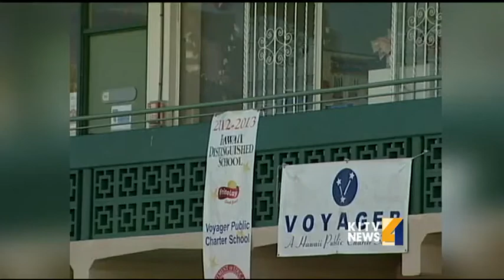Teddy Munet apologizes in court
Details on the escapee sentencing of Teddy Munet, who escaped prison guards earlier this year. For news you need to know,